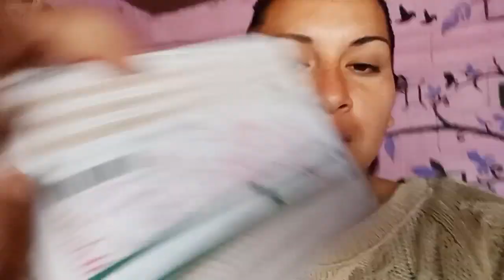Ya no tengo trabajo 🥺 CAMBIANDO COBIJAS 🧼 Limpieza de mi cuarto 🧹MOTIVATE CON MIGO 🤭✨